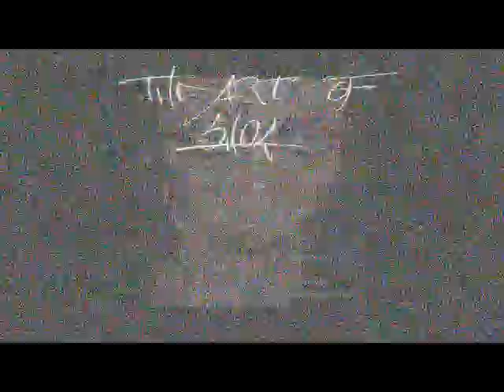hermanns bodypaint 2010